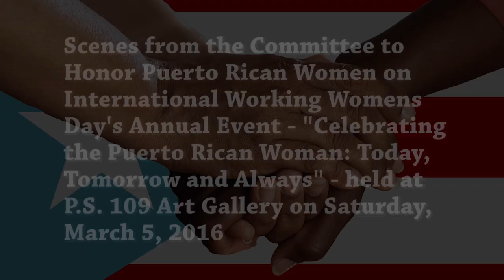Celebrating Puerto Rican Women: Today, Tomorrow and Always: 2016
On Saturday, March 5, 2016 the Committee to Honor Puerto Rican Women on International Working Women’s Day held their annual event Celebrating the Puerto Rican Woman: Today, Tomorrow and Always at the P.S. 109 Art Gallery in East Harlem.

The Committee acknowledged Sandra Hernández posthumously for her work with women, the poor, youth and seniors of the Mott Haven community of the South Bronx.

Esperanza Martell, the elder activist honored, has a long history of struggle within the Puerto Rican independence and political prisoner movements as well as work on the Mumia Abu Jamal freedom campaign.

The youngest honoree is a young reproductive rights advocate, Amanda Matos, who also created her own organization, the WomanHOOD project to empower young girls of color in the South Bronx.

The three honorees received the “Adelfa Vera Award” recognizing the late Doña Vera’s commitment to awaken the Puerto Rican people to a future of freedom and social justice.

Entertainment included performances by Taina Asili, Alicia Morejon, and BombaYo.

The Committee to Honor Puerto Rican Women on International Working Women’s Day expresses its deepest gratitude to everyone who made this event possible, including but not limited to:

ORGANIZERS
Gabriela Álvarez
Evelyn Collazzo
Lourdes (Lulú) Garcia
Melinda Gonzalez
Lillian Jimenez
Esperanza Martell
Haydee Morales
Marcella Morales-Lugo
Lisette Nieves
Myrna Noble
Marina Ortiz
Debbie Quiñones

VOLUNTEERS
Carlos Silva
Hunter College Community Organizing students
P.S. 109 resident Enid Cobeo
P.S. 109 staff Rolinda Ramos and Miguel Angel Rivera

Taína Asili
BombaYo
Cemi Underground/P.R.I.D.A.
Latino Educational Media Center
Alicia Morejon
Muevete
ProLibertad
P.S. 109
Sabor Borinqueño
Virtual Boricua

VENDORS
Olga Ayala
Cathy Beauchamp
Nell Escalante
Lourdes Garcia
Eris Garriga
Sally Hyppolite
Rosangel Perez
ProLibertad
Liz Santiago

FOOD DONORS
Gabriela Álvarez
Loura Bristol
Michael Burger
Evelyn Collazzo
Kathe Karlson
Lillian Jimenez
Esperanza Martell
Haydee Morales
Lisette Nieves
Myrna Noble
Benjamin Ramos-Rosado
Luzlaida Robinson
Elena Torres
Frank Velgara
Maritza Villegas